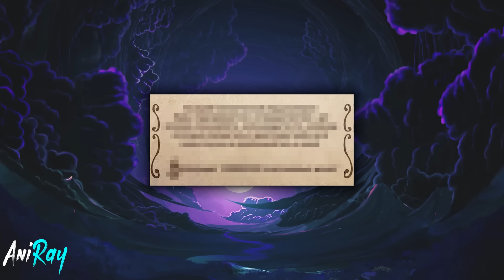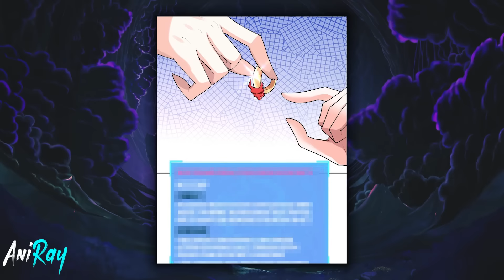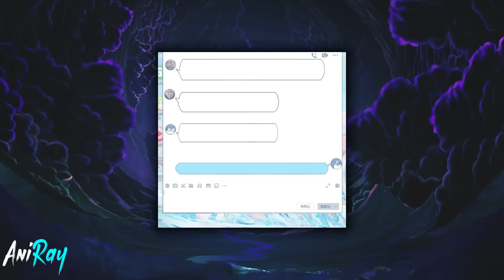Boy Reborn in Another World & Forced To Marry All The Negative Female Characters for Revenge!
⭐Name - Everyone in my harem is villainess
⭐Chapter - 1-30